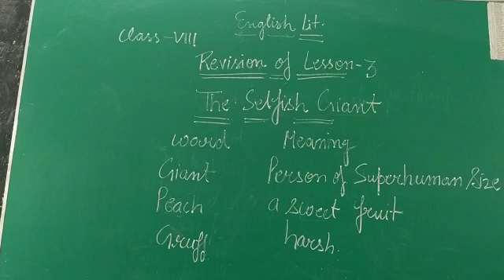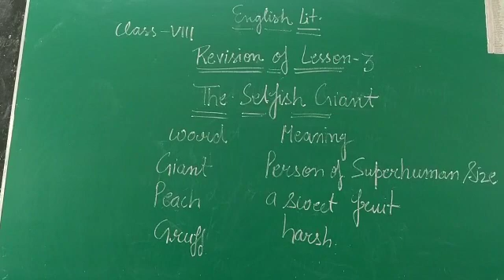Class VIII REVISION OF LESSON 3